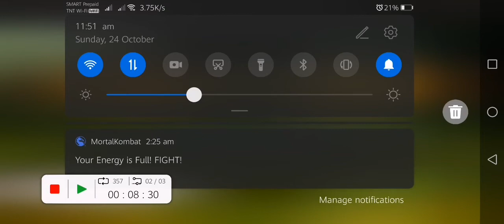NIGHTMATE TOWER 165 - 179 I This is really a nightmare for weak accounts!